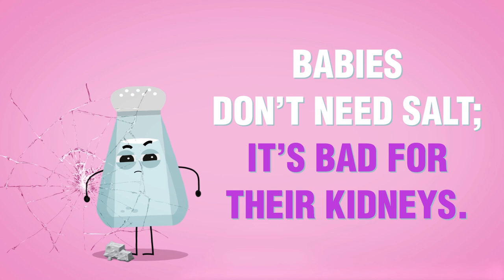6-Month-Old Baby Food: How to Make Butternut Squash, Potato, and Parsnip Puree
Introducing solid foods to your baby can be both exciting and intimidating. One of the most important things to consider when choosing a first food is the nutritional content, and this Butternut Squash, Potato, and Parsnip Puree is a great option for babies aged 6 months and up.

This puree is packed with vitamins and minerals that are essential for your baby's growth and development. Butternut squash is an excellent source of Vitamin A, while potatoes provide a good source of Vitamin C and potassium. Parsnips add fiber and are a good source of Vitamin K, which is important for blood clotting.

Making this puree is also incredibly easy. Simply clean, peel, and chop the vegetables, then steam them until they're soft. Once the veggies are cooked, puree them with a little thyme until the mixture is smooth. You can also add water or breast milk to the puree if you'd like a smoother consistency.

Aside from being a nutritious first food, this puree is also incredibly versatile. You can mix it with other purees, such as apple or carrot, to create new flavors and textures. You can also add a little cinnamon or nutmeg for some extra flavor.

Remember, introducing solid foods is an important milestone in your baby's life, so take your time and enjoy the process. With this Butternut Squash, Potato, and Parsnip Puree, you can rest assured that your little one is getting the nutrients they need to grow up healthy and strong.